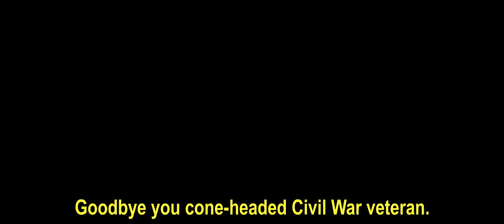Over the Garden What!?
The randomest thing you'll see all day guaranteed, or triple your money back! (please note, $0.00 x 3 = $0.00)

God bless,
TKToons

"Come Wayward Souls", "Potatus Et Molassu", and "One is a Bird" were composed by The Blasting Company and are owned by the same, Patrick McHale, and Cartoon Network.

"Over the Garden Wall" is owned by Patrick McHale and Cartoon Network Studios. "Over the Garden Wall" and all logos, character names and distinctive likenesses thereof are trademarks of Patrick McHale and Cartoon Network Studios.

Spongebob Squarepants and all logos, character names and distinctive likenesses thereof are trademarks of Stephen Hillenburg, United Plankton Pictures Inc, Nickelodeon Animation Studio, and Viacom International Inc. This is nothing more than a parody made for entertainment purposes only.

"My Little Pony: Friendship is Magic" is owned by Lauren Faust, DHX Media, Hasbro, and The Hub.

"Sonic SatAM" is owned by Len Janson, DiC Entertainment, ABC, Naoto Ohshima, and the Sega Corporation. "Sonic SatAM" and all logos, character names and distinctive likenesses thereof are trademarks of the same.